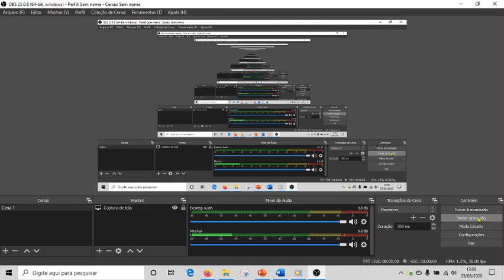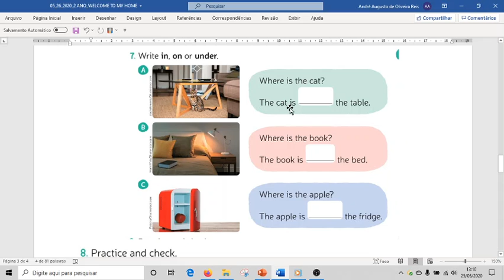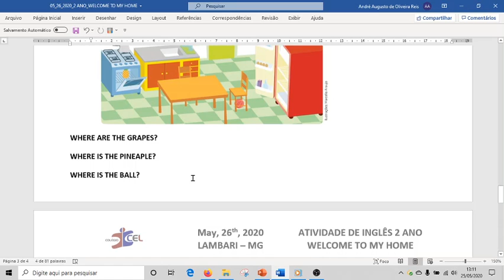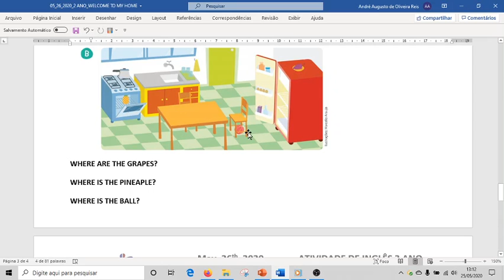05 26 2020 2ANO PG35 7 8